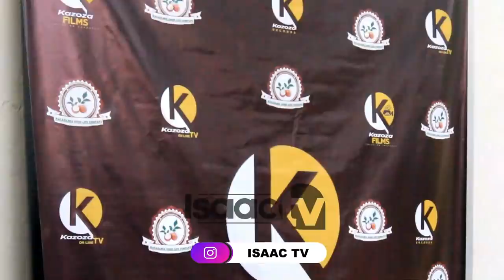Imishamirano yabamenyeshamakuru numu STAR I BUJUMBURA..|| Ishavu riraniga nukuri..